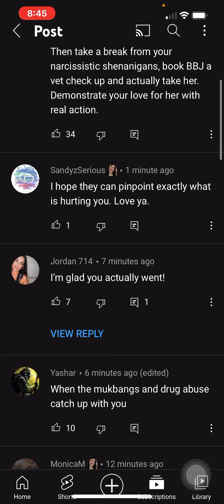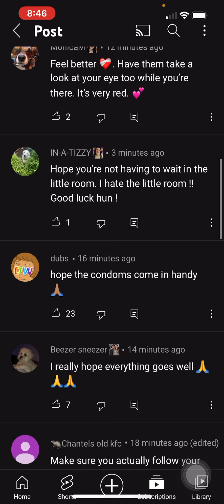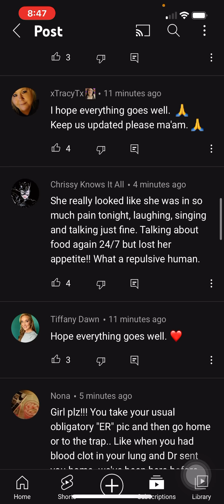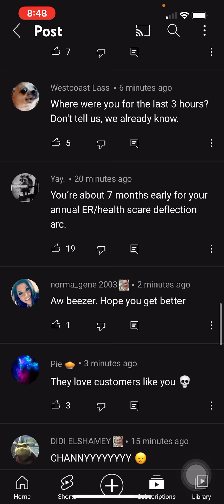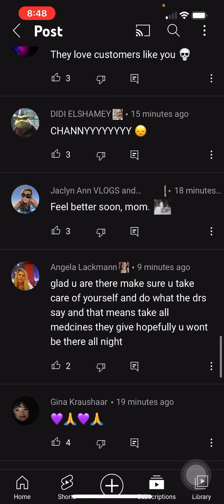Foodie beauty community post update with comments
Hello🌻 have a happy and safe weekend💜💕💜